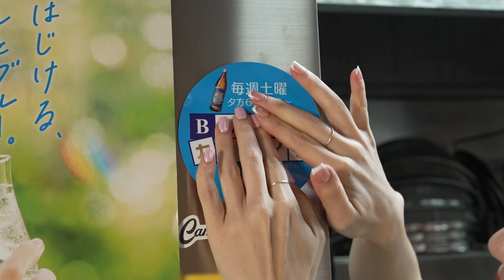BLUEでカンパイ！#235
カクウチデリあまの